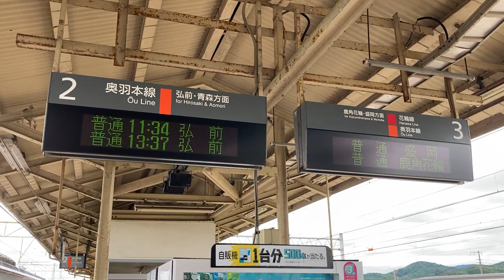JR東日本 大館駅 ホーム 発車標(LED電光掲示板)